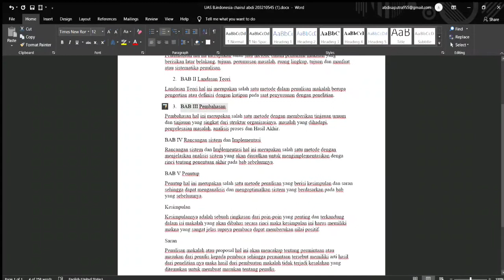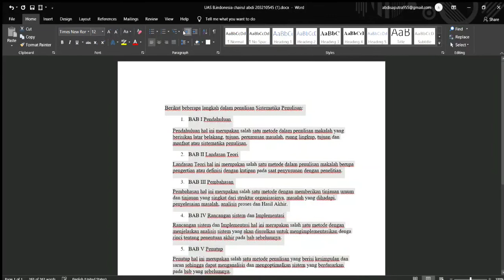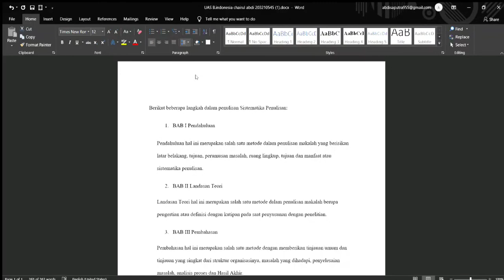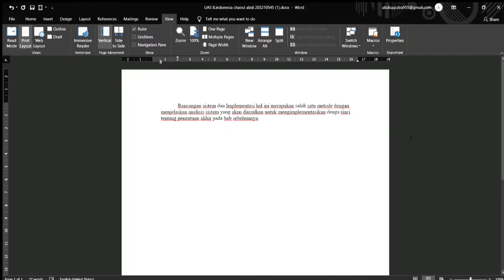Belajar Ms. Word! MENGATUR FORMATTING PARAGRAF